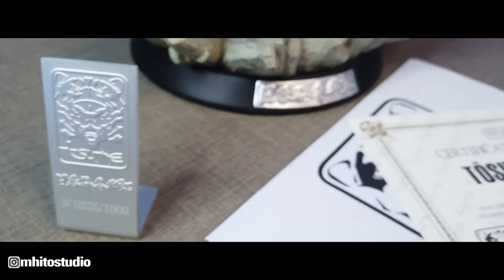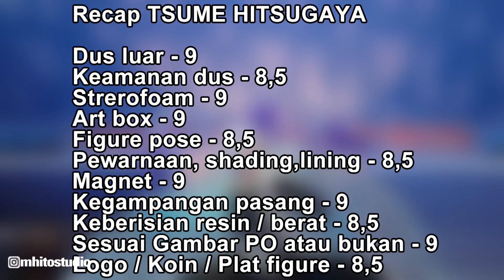Unboxing Tsume - Toushirou Hitsugaya (Bleach) | Komandan ke 10 !!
Salam Rakjel,
Kali ini mimin Rakjel akan unboxing
Figure unik dari Tsume Art Studio!!
Komandan ke 10, Komandan paling pendek!!